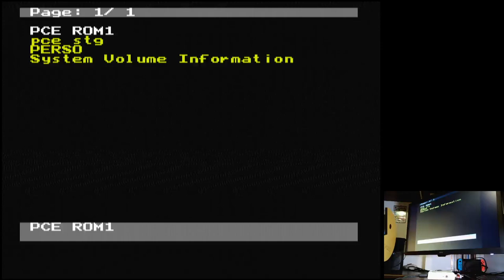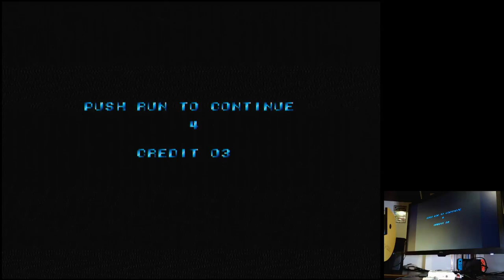Legendary Axe II TurboGrafx 16 Original hardware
Legendary Axe II
TurboGrafx 16 | Original hardware